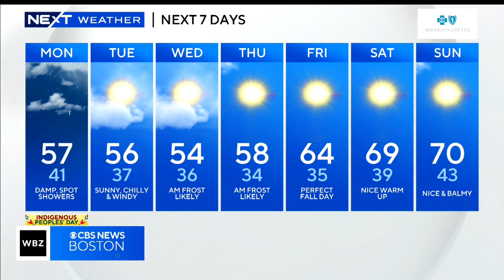Omni workers join Boston hotel strike and more top stories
Workers at two more Boston hotels joined an expanding strike Monday. WBZ-TV's Chris Tanaka has that and other top stories.